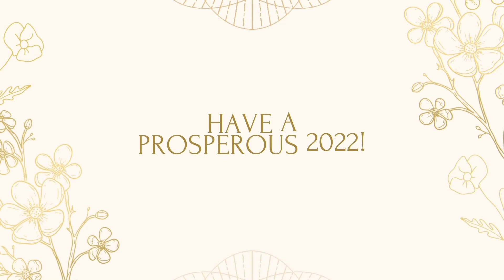இளநரையா? மூட்டுவலியா?...இனி இல்லை! | முடக்கற்றான் | Balloon vine | மருத்துவ குணங்களும் பயன்களும்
இளநரையா? மூட்டுவலியா?...இனி இல்லை! | Cardiospermum halicacabum | மருத்துவ குணங்களும் பயன்களும் |